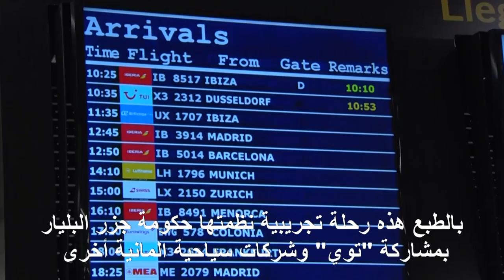سياح ألمان يسافرون إلى مايوركا في اختبار لتدابير مرحلة ما بعد كوفيد-19 | AFP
توجهت طائرة محملة بالسياح الألمان الاثنين إلى جزيرة مايوركا الإسبانية للمشاركة في اختبار خطط إعادة فتح هذه الوجهة الشعبية مع خروج البلاد تدريجا من حالة الإغلاق التي فرضها فيروس كورونا المستجد.